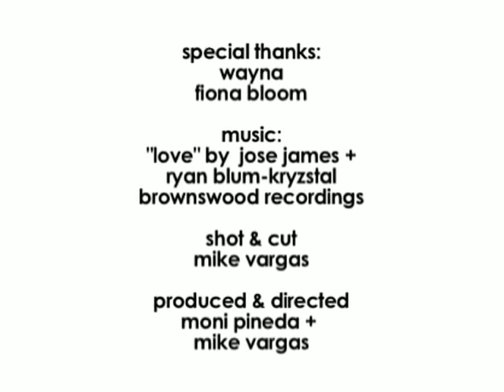Wayna, Singer + Songwriter :: 120 Seconds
Friends We Love :: a little show about BIG things
120 Seconds w/ Wayna

Grammy nominated R&B / Soul singer + songwriter Wayna, uses her 120 seconds to vocalize her passion for making sure the epidemic of domestic violence ends within this generation.